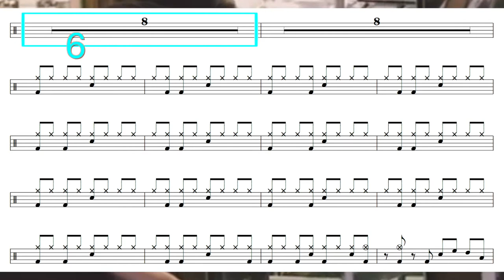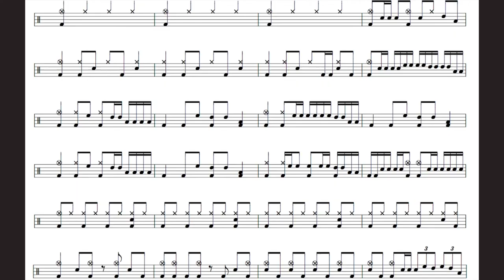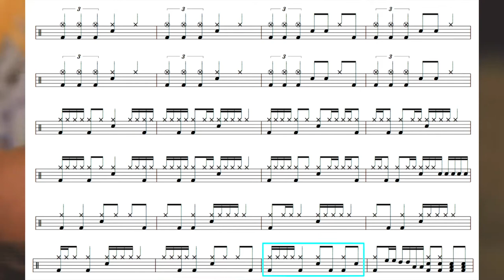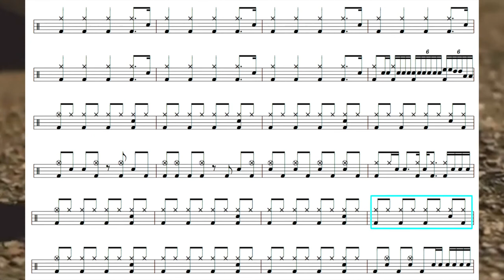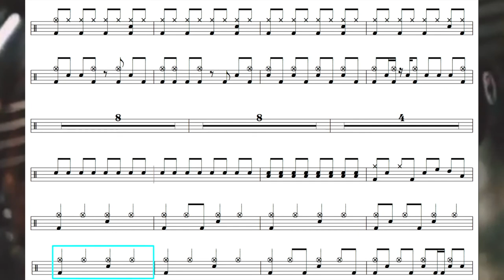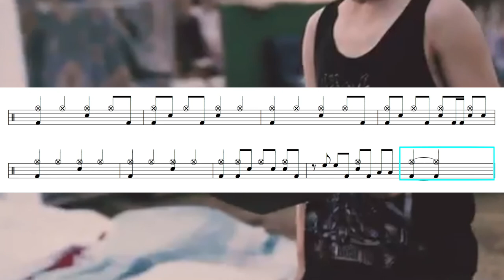顯然樂隊 低賤的人｜動態鼓譜完整版